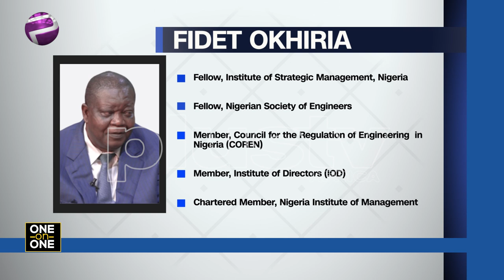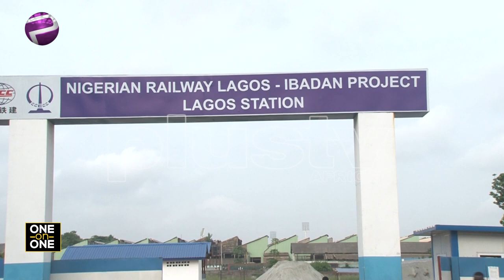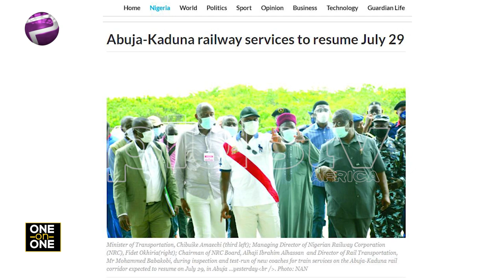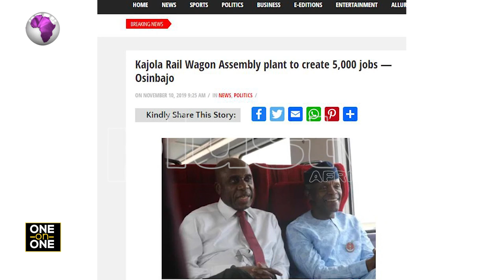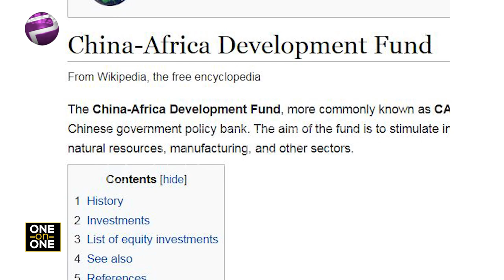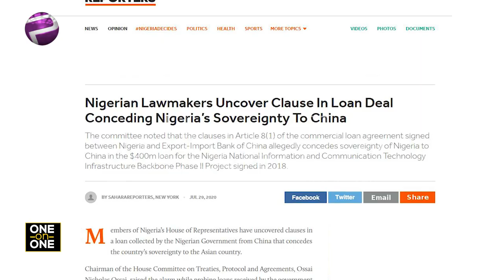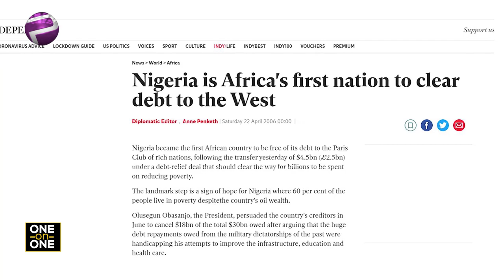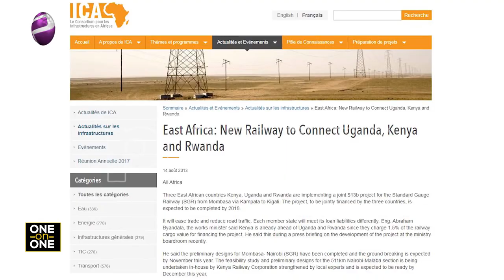Chinese Loan: Progress In Nigeria’s Railway Require Enormous Cost - Fidet Okhiria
Watch this exclusive conversation with the MD of Nigerian railway corporation- Fidet Okhiria, as he speaks on the railway projects, Nigeria Chinese loans, and the impact of the progress so far on the economy.